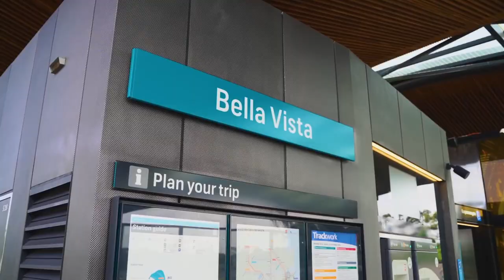Property Intelligence Media - Call us on 1300 20 30 38 - 10 Gore Cres, Bella Vista